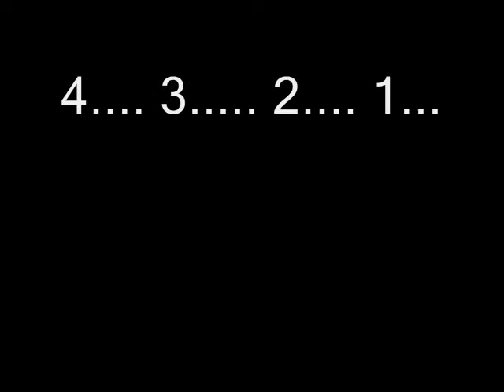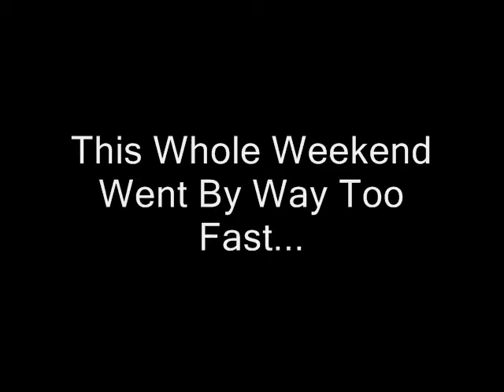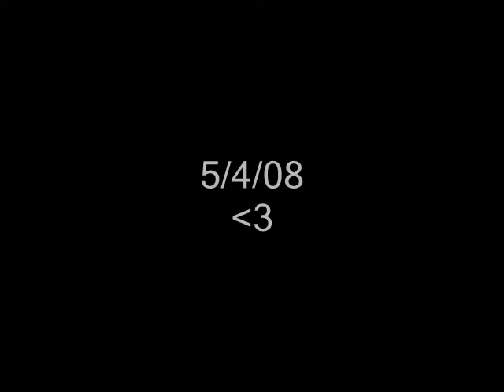MORGAN!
for someone really special to me.